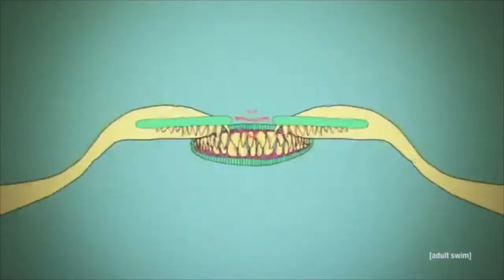From, Me 008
Instrumental by Hollywood JB

Please do not use music without consent.

Share if you want! LOVE!